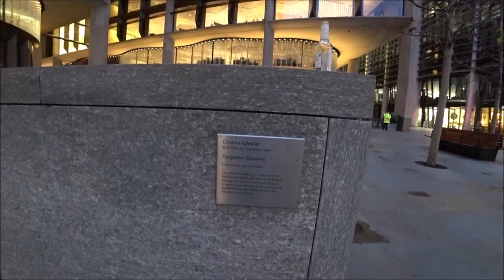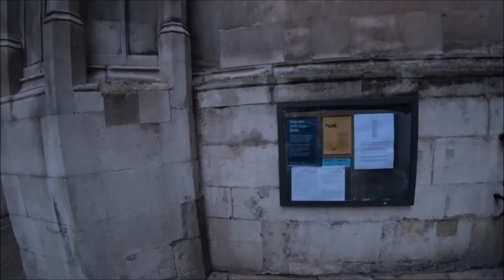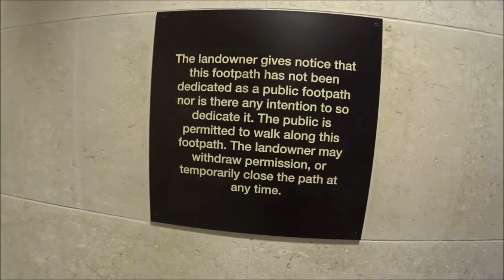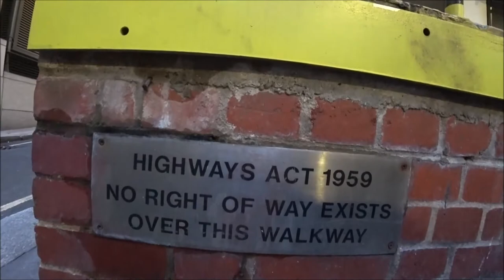Walk in the Ward of Cordwainer; City of London.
An early morning walk in the City of London in October 2021.